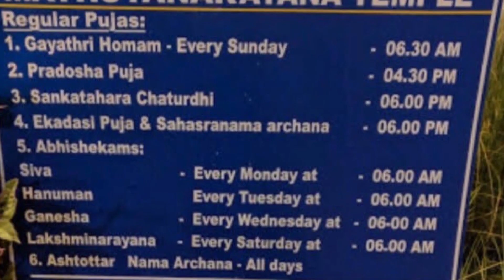ECR EP 2| ECR VLOG | FL Fun Vlogs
The Boys Are Back With New Vlog At ECR temples and Museum. There Is A Lot Of Fun In Up Coming Episode.

Welcome To FL Fun Vlogs